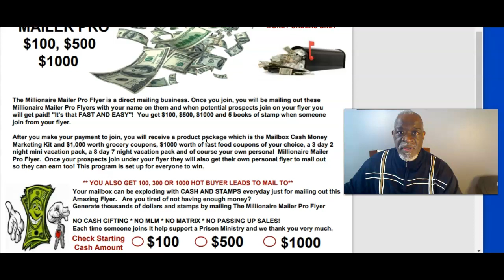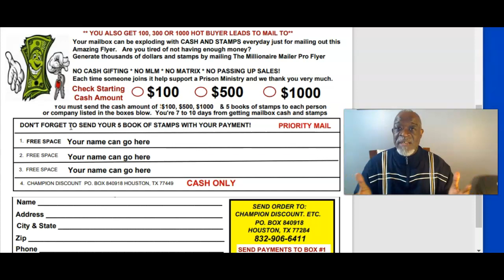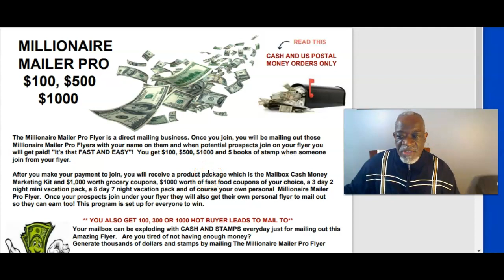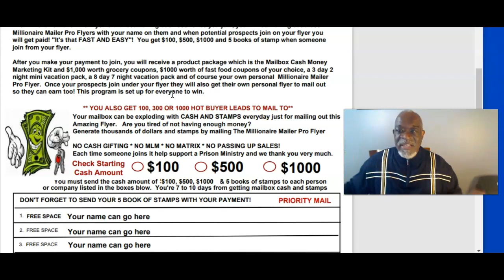Affiliate Marketing for Postcards, Millionaire Mailer Flyers, CREC Postcards, Top Postcard Programs🥊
Affiliate Marketing for Beginners, Millionaire Mailer Flyers, CREC Flyers, Top Postcard Programs🥊

*3 DAY 2 NIGHT VACATION PACKAGE, ALL WHEN YOU GET STARTED WITH ME

 🔥🔥Get paid in 7 to 10 🔥 Make money mailing postcards and flyers*, Millionaire mailer flyers, Leveraged profit systems